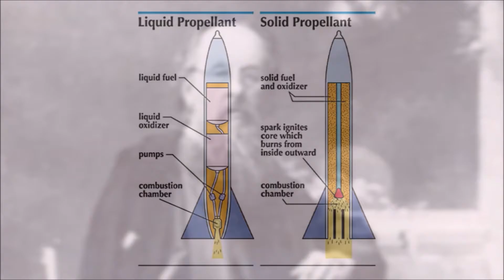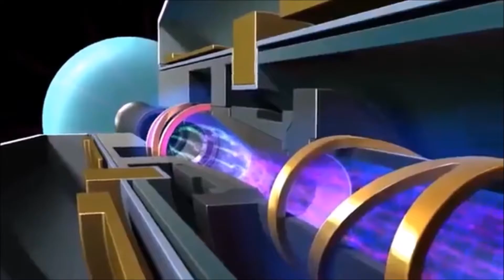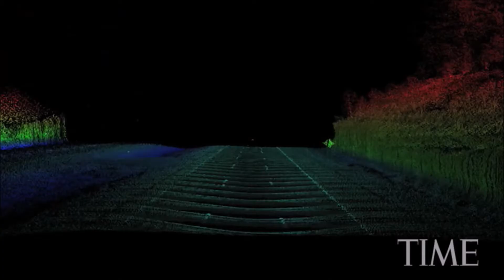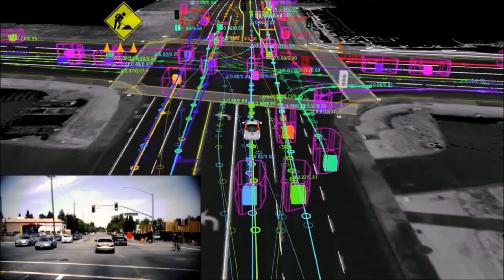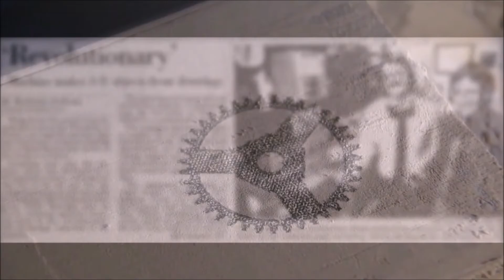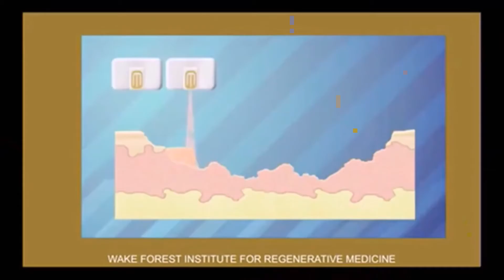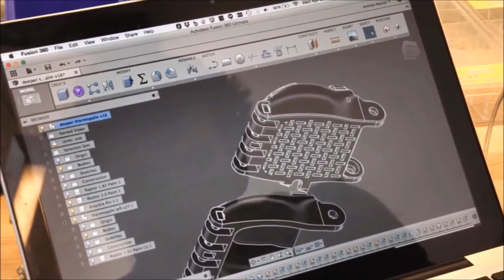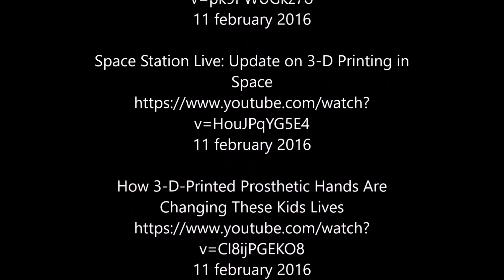Group Movie Example Future Tech